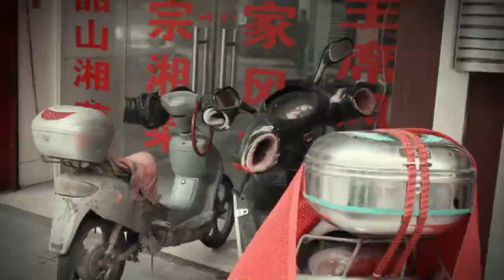t shit performance trailer arte accessibile 2012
guarda il video completo T-shirt performance Shanghai by Discarded
contro la delocalizzazione usiamo l'arte.

Discarded
T-SHIRT
a cura di Chiara Canali

In occasione di AAM Arte Accessibile Milano 2012, gli artisti del gruppo Discarded presenteranno una performance inedita intitolata "Discarded T-Shirt" nata per difendere il Made in Italy in chiave ironica e dissacrante.

All'interno del percorso fieristico, uno stand sarà attrezzato con una bancarella del mercato, addobbata con stendardi e bandiere, dietro la quale presenzieranno dei vucumprà regolarmente assunti, i quali venderanno capi di abbigliamento che potranno fregiarsi dell'esclusiva etichetta "capo ideato in Cina, prodotto  in Italia, distribuito by vucumprà".

Con questa performance, il gruppo Discarded intende focalizzare l'attenzione sul processo di produzione delle merci e dei beni di consumo, ormai esasperato dalla delocalizzazione dei modelli produttivi all'estero, e soprattutto in Cina.
Ciò che l'economia di mercato considera un'attività generatrice di valore, viene invece smascherata dagli artisti come una moderna forma di sfruttamento della manodopera a basso costo e di negazione dei diritti fondamentali dell'uomo (quando implica il lavoro minorile, la scarsa sicurezza degli ambienti di lavoro, ritmi di lavoro che superano le 15 ore giornaliere).

Come sottolineano gli artisti, la riduzione del prezzo finale dell'articolo, a seguito della delocalizzazione, non tiene conto del prezzo pagato, in termini "etici e umani", dall'individuo lavoratore, che viene sfruttato, o dall'ambiente di lavoro non sufficientemente tutelato. Quando il prodotto arriva sul banco, l'acquirente non sa, o finge di non sapere, che il prezzo risparmiato lo sta in realtà pagando qualcuno altro.

Contro la logica economica dominante del tornaconto e del profitto personale, gli artisti hanno ideato un processo al contrario.

La filiera produttiva classica ribadisce nell'etichetta che l'ideazione è occidentale mentre la produzione è delocalizzata in paesi extra occidentali (a giustificare l'esistenza del marchio o del brand), per far intendere all'acquirente che il prodotto ha un alto livello qualitativo, perché la fase che conta è l'ideazione, e non conta la produzione meccanica o manuale che avviene a seguito della delocalizzazione.

Gli artisti del gruppo Discarded si oppongono a questa logica del sistema produttivo (che ormai ha investito persino la produzione artistica) e invertono le regole del gioco con una performance, documentata da un video realizzato dall'artista Desiderio, che si attua in più tappe.

Innanzitutto i Discarded si sono veramente recati in Cina solo e semplicemente per pensare, ideare e disegnare una T-Shirt. La produzione avviene invece interamente in Italia da manifatturiere Made in Italy. A questo punto l'etichetta riporterà polemicamente e paradossalmente la seguente dicitura: "capo ideato in Cina  e prodotto in Italia".

Per mescolare le carte e destabilizzare ancor più lo spettatore con la loro operazione, la vendita e distribuzione del prodotto si svolgerà in fiera solo ed esclusivamente tramite vucumprà, che solitamente è sinonimo di prodotto contraffatto, per sottolineare come spesso ci sia più italianità in un prodotto contraffatto, che non in un prodotto di un marchio ufficiale.

COS' è' DISCARDED
Discarded nasce dalla mente brillante e illuminata di due fratelli che, stanchi del fallimento delle loro idee e delle loro iniziative, decidono di trasformare il fallimento in linfa vitale per le loro nuove missioni.
In un percorso inverso rispetto al pensiero corrente che deprime l'insuccesso, il fallimento diventa slancio finale per la concretizzazione delle utopie. Punto di partenza sono le idee e i progetti scartati (discarded, appunto) che, senza vincoli o limiti d'azione, possono dare vita a opere creative autoprodotte in maniera indipendente e finalizzate alla collettività, secondo un concetto di arte sociale che fa riflettere l'individuo sui problemi che lo coinvolgono quotidianamente.

Discarded
T-SHIRT
Stand 48, Sala Collina
Giovedì 12 dalle 19.00 alle 24.00
Domenica 15 aprile